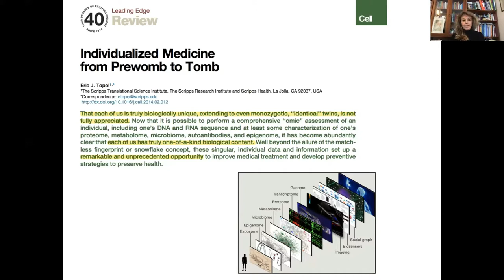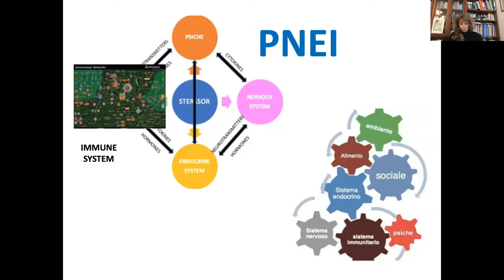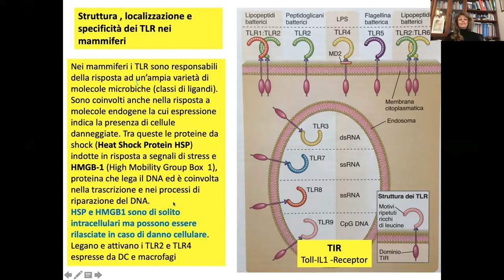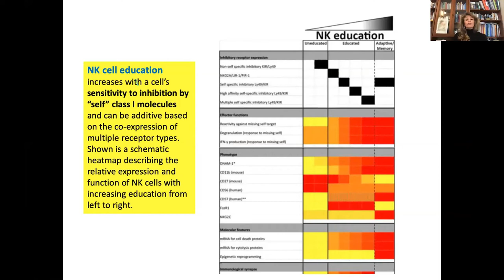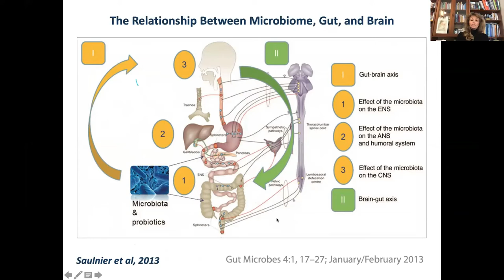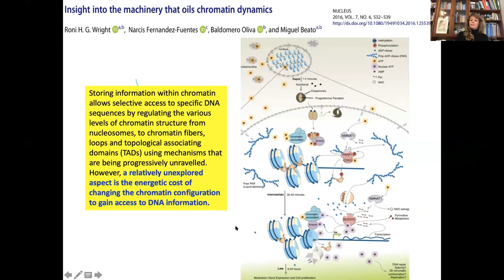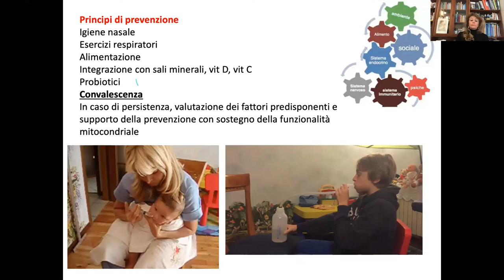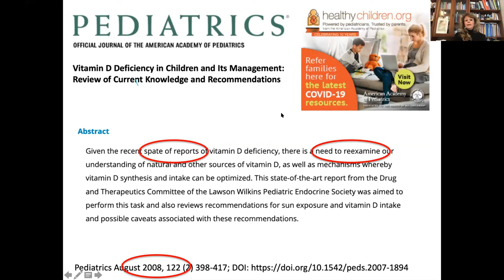Cristina Panisi - il sistema immunitario in pediatria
teleconferenza del 19 aprile 2020